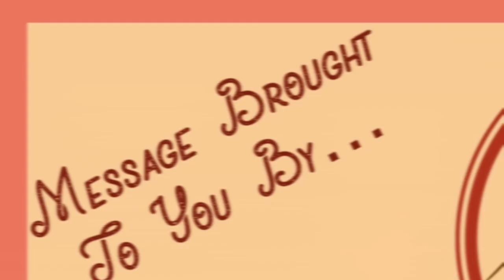Introduction To The Book Of Joshua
FVCC Sunday Sermon: Intro to Joshua